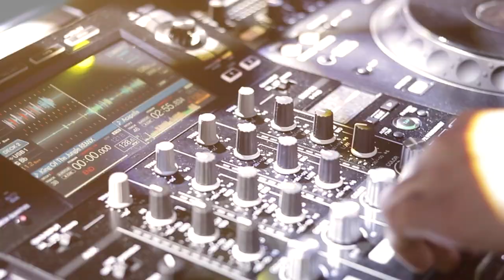dj pako Bydgoszcz - film promo